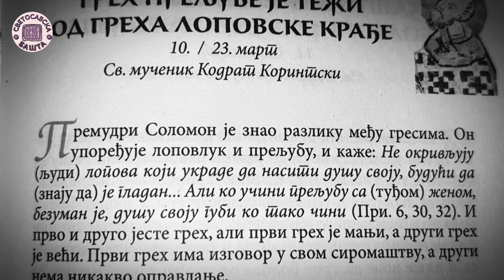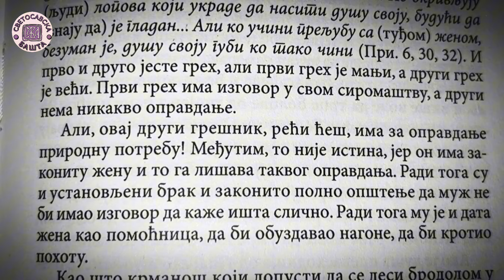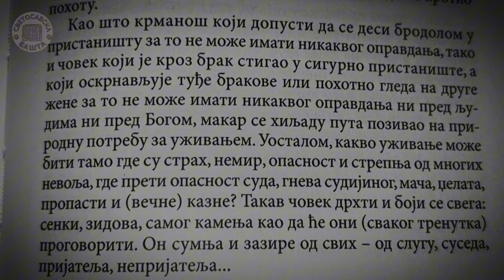Полне потребе и прељуба у браку - Поуке Светог Јована Златоустог за сваки дан